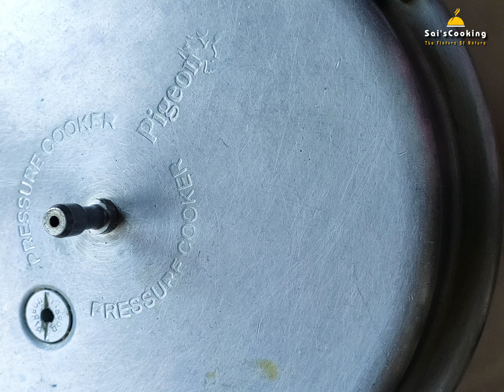Eggless Tutti Frutti Cake || Sai's Cooking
Musician: ASHUTOSH